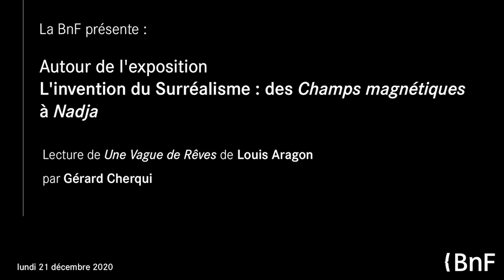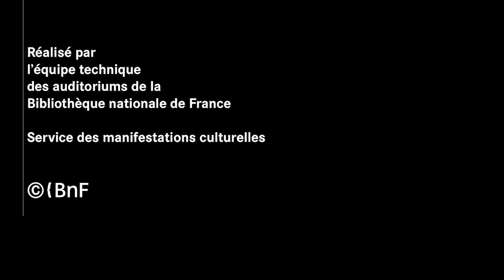« Une vague de rêves » de Louis Aragon | Lecture par Gérard Cherqui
À l’occasion de l’exposition L’Invention du surréalisme : des Champs magnétiques à Nadja, le comédien Gérard Cherqui lit Une vague de rêves de Louis Aragon.

Paru en 1924, la même année que le Manifeste du surréalisme, Une vague de rêves de Louis Aragon s’inscrit dans le sillage des expériences de « rêve éveillé » pratiquées par André Breton, Philippe Soupault et Robert Desnos. Texte flamboyant, fondateur du surréalisme, Une vague de rêves se clôt sur la célèbre formule : « Qui est là ? Ah très bien : faites entrer l’infini ».

En savoir plus sur l'exposition L’Invention du surréalisme : des Champs magnétiques à Nadja